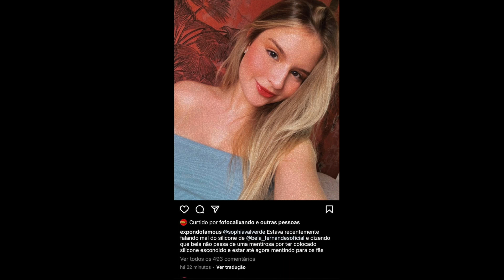E AGORA SOPHIA? PÁGINA EXPÕE QUE SOPHIA VALVERDE FALA MAL DE BELA FERNANDES E ELA NÃO DEIXA BARATO!